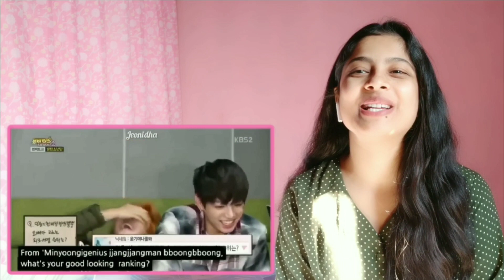BTS Iconic Lines Reaction! (part 2×3) | Alina Reacts